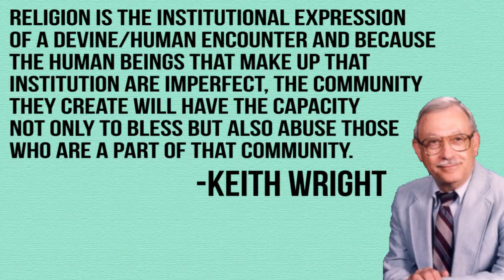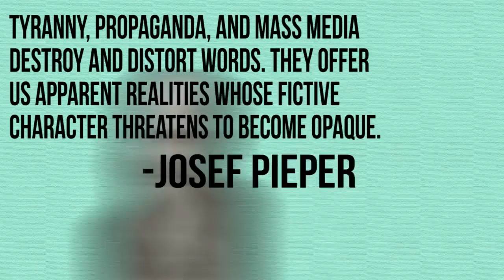Claude Frollo and Religious Abuse | Hunchback of Notre Dame Analysis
Claude Frollo is one of Disney's most evil villains and Josh explains how Frollo uses the Cathedral of Notre Dame to control and psychologically abuse others. Hunchback of Notre Dame is a dark and serious story so it comes as no surprise that this film analysis gets a bit dark and serious about religion.

Sources
"Religous Abuse" by Keith Wright
"Abuse of Language, Abuse of Power" by Josef Pieper